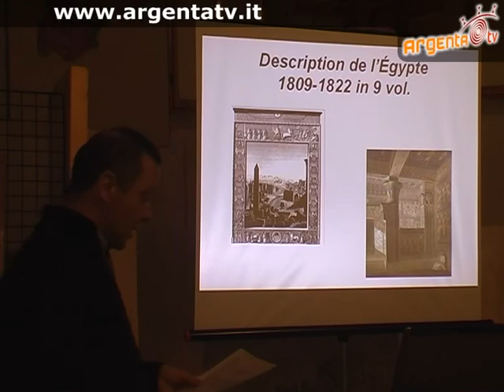egittologo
L'egittologo Flavio Merletti e' venuto ad Argenta per parlare della cultura e della scrittura egiaziana.